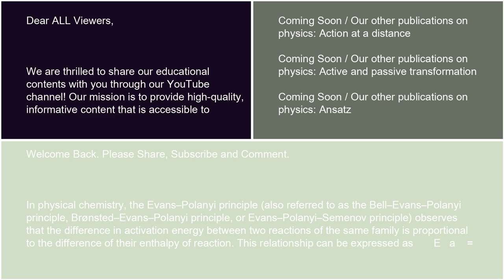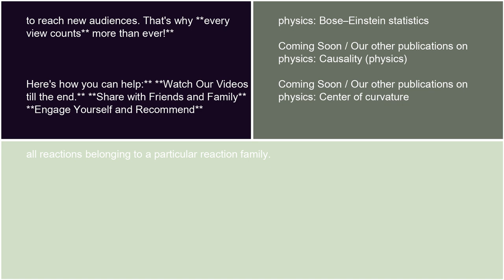Physics Bell–Evans–Polanyi principle 18 10 24 Kawhi Leonard Argentina